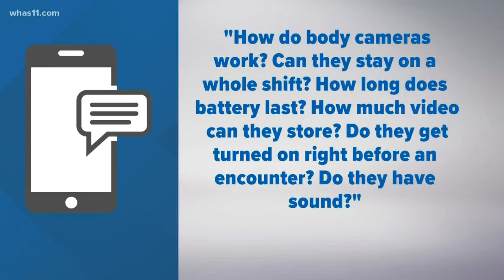Answering your text line questions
Answering your questions from our text line about whatever it is youd like to know.